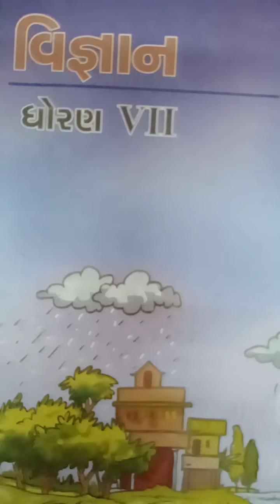std 7 science lesson 2 part 3 Butterfly School